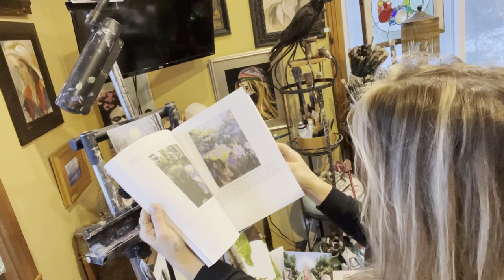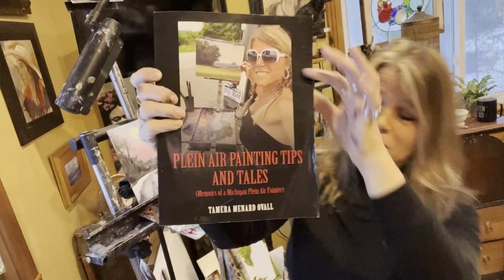Plein Air Painting Tips Easy Alternative Full Moon Oil Painting Step By Step Full Demo Studio Tamera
Plein Air Alternative Easy Full Moon Oil Painting Step By Step Full Demo With Studio Tamera